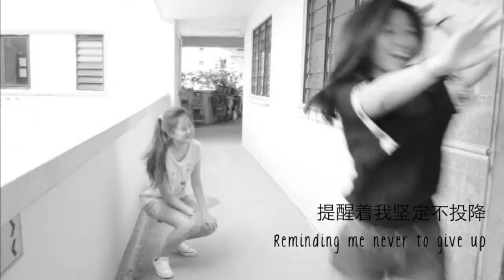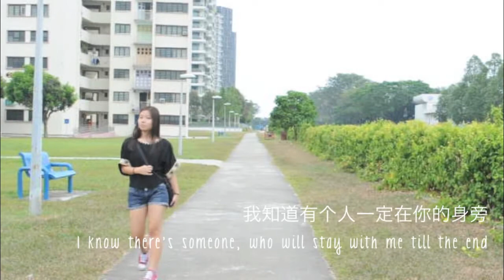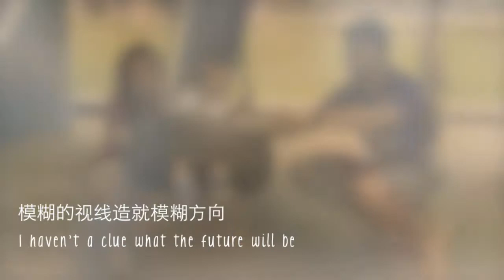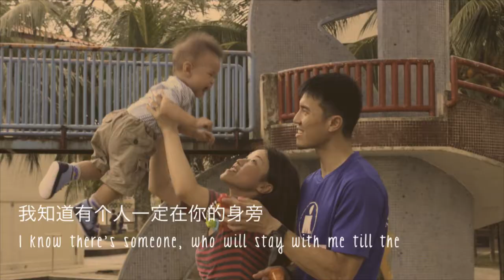Dakota Crescent Singapore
Since Dakota is going to be torn down...
I shall upload this for memory sake.

This is a Places and Spaces Module Project done by my groupmates and I, in the Year 2014.

Credits to everyone in the video :)
And the song by Wang WeiLiang from the Lion Men.

Cheers